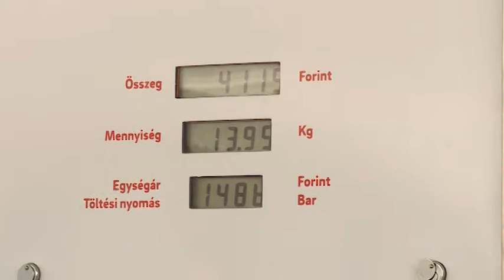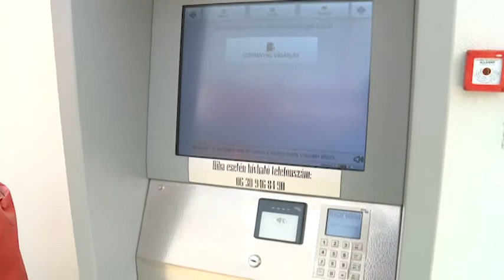191003 Esti Mérleg CNG töltőállomás